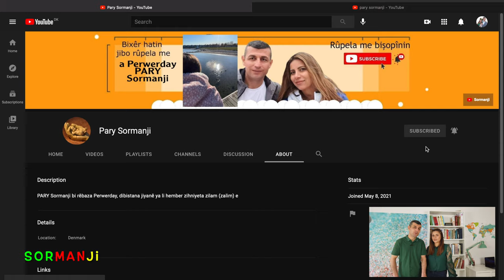Roja Zimanê Kurdî 15.05.2021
15'ê Gulan'ê
Cejna zimanê kurdî ye. Li hemû kurdên cîhanê pîroz be.
رۆژی زمانی کوردی لە هەموو کوردێکی دڵسۆز لە کوردستان وجیهان پیرۆز بێت.